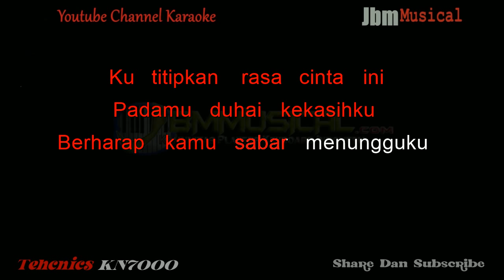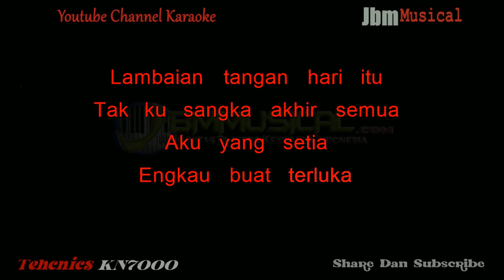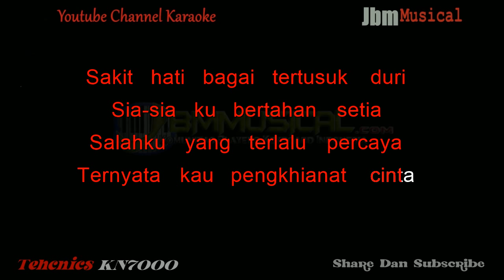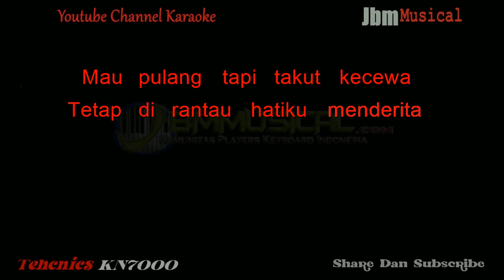ARIEF - MAU PULANG TAKUT KECEWA ( NADA RENDAH PRIA ) || KARAOKE KN7000